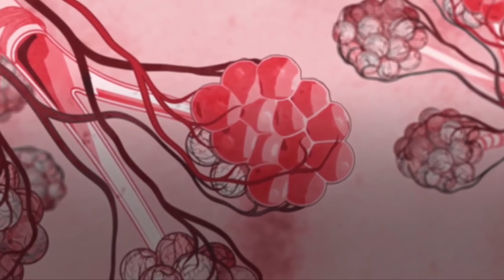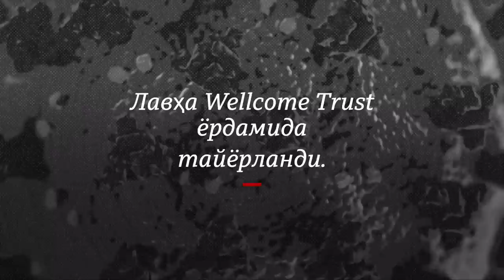Ковид-19 танангизга кирганда нималар қилади? - Коронавирус BBC News O'zbekiston Covid-19